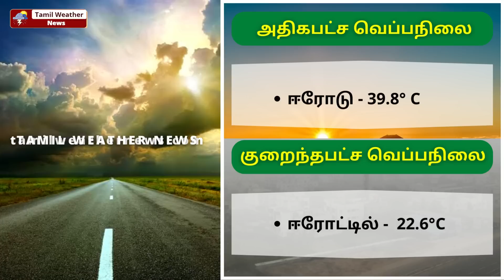மீண்டும் வெளுத்து வாங்கும் கனமழை | Tamil Weather News | TN Rain | Heavy Rain | கோடை மழை 2023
மீண்டும் வெளுத்து வாங்கும் கனமழை | Tamil Weather News | TN Rain | Heavy Rain | கோடை மழை 2023 | தமிழ்நாடு வானிலை